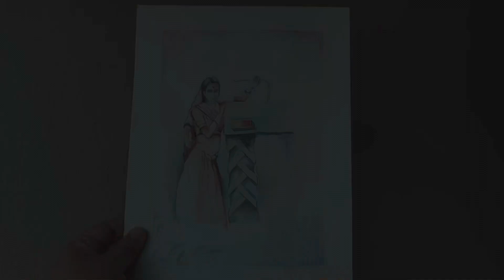Watercolor on handmade paper | Indian woman 🪻